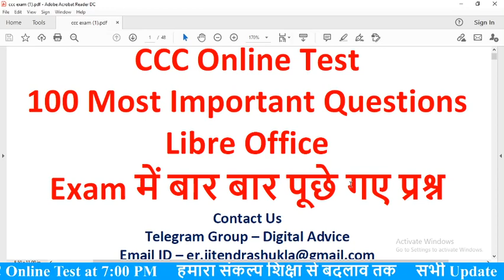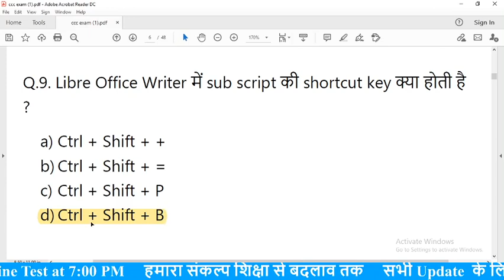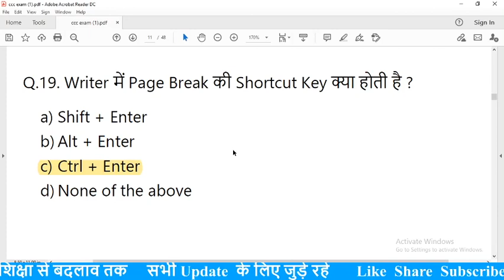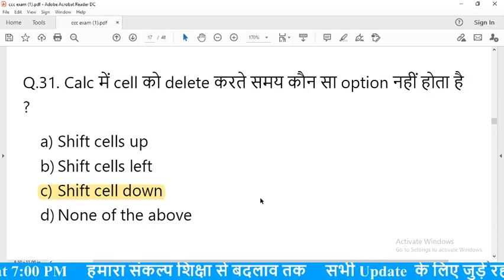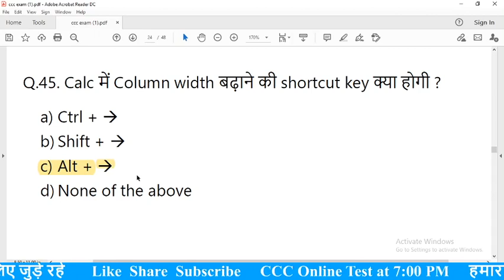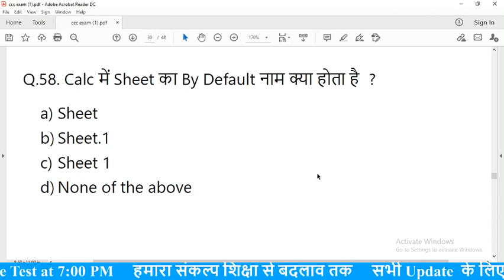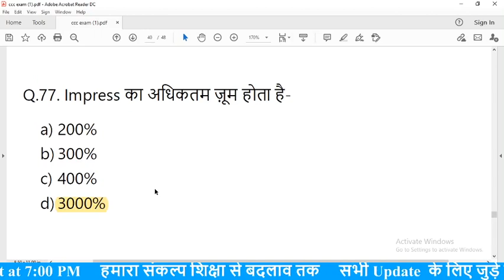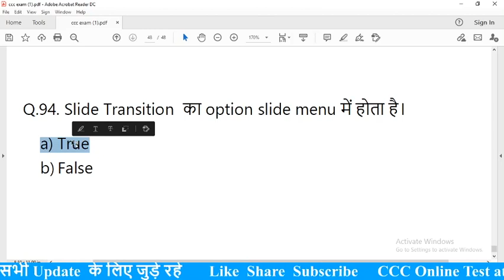100 Most Important Quetions for CCC Exam | Libre Office Important Questions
CCC Most Important Questions In Hindi. प्रिय मित्रो इस वीडियो में Libre Office के 100 Most Important Questions को बताया गया है, यह सभी प्रश्न लगातार CCC Exam में आये है।